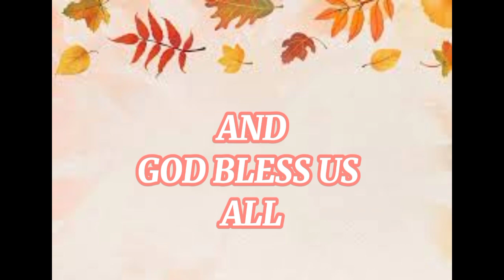TIKTOK COMPILATION 2021 DANCE. BY ( JOHN TORRES VLOG )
I hope you like my tiktok.💜